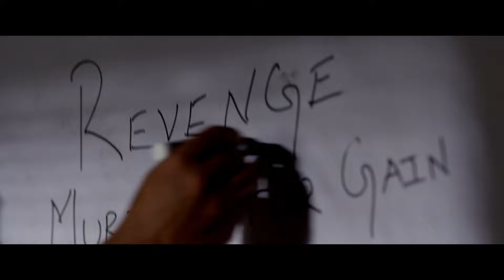Aakrosham | Official Trailer | Arun Vijay, Pallak Lalwani | Venus filmNagar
Presenting the most anticipated trailer of Arun Vijay's upcoming Telugu movie 'Aakrosham' directed by GNR. Kumaravelan, Music by Shabir, Produced by CH Satish Kumar & R. Vijayakumar under the banner of Vigneswara Entertainments and Smt Jaganmohini in association with Movie Slides Pvt Ltd. Releasing on 16 December 2022

Synopsis:
The society that shattered the happiness of an honest police officer and his family, faces his wrath, as a result of their actions.

Cast: Arun Vijay, Pallak Lalwani, Kaali Venkat, RNR Manohar, KSG Venkatesh, Marumalarchi Bharathi & others.

Crew:
Producers - CH Satish Kumar, R. Vijayakumar
Director - GNR. Kumaravelan
Director Of Photography - Gopinath
Art Director - Michael BFA
Editor - A Rajamohammed
Associate Cinematography - Soda Suresh
Associate Director - Karthik Sivan
Co-Director - Saravanan Rathinam
Story - Dialogue - R Saravanan
Costume Designer - Aarathi Arun
Lyrics - Karky, Eknath, Priyan, Thamizhanangu
DI & VFX: Knack Studios
DI Colourist: Rajesh Janakiraman
Stills: Jayakumar Vairavan
Stunt - Stunt Silva
Production Advisor: R Raja
PRO - Naidu Surendra Kumar - Phani Kandukuri (Beyond Media)
Music Label - Muzik247
Posters Design: Vikram Designs